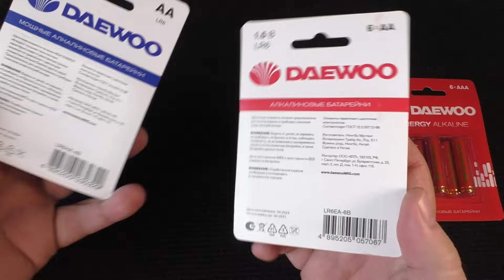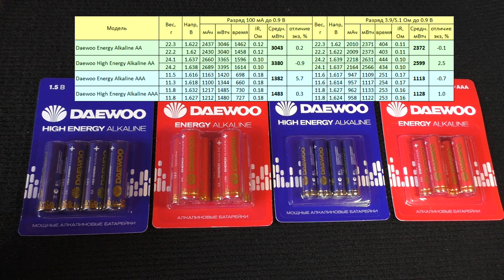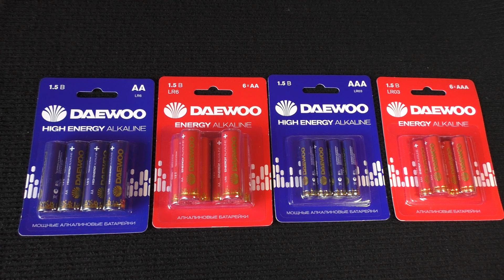Тест батареек Daewoo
В продаже появились батарейки известного всем бренда Daewoo. Я протестировал батарейки увеличенной ёмкости Daewoo High Energy Alkaline и стандартные батарейки Daewoo Energy Alkaline двух типоразмеров - AA и AAA.